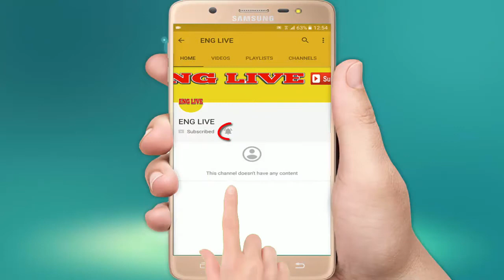2017 global Natural disasters Cost jumps to $306bn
2017 global Natural disasters Cost jumps to $306bn